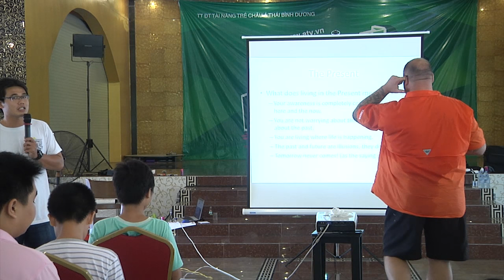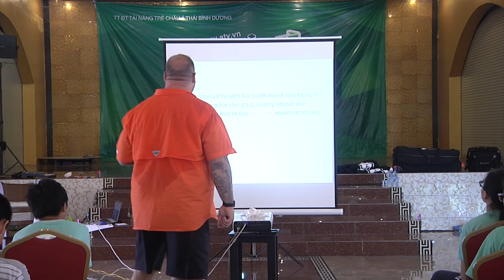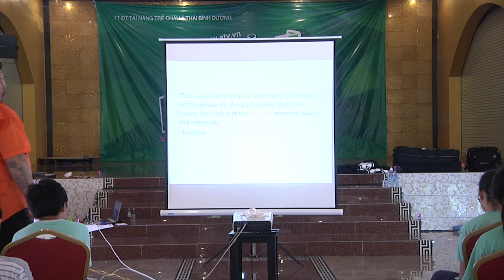Video clip Phát triển động lực & Teen Leaders ngày thứ 9